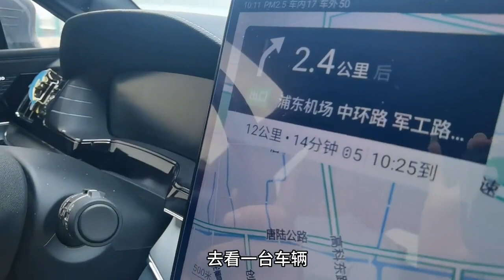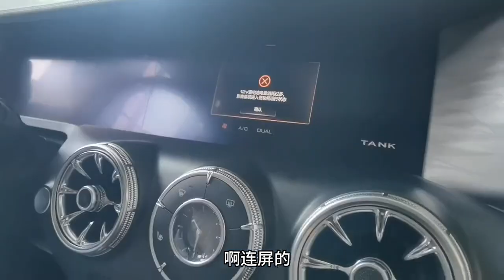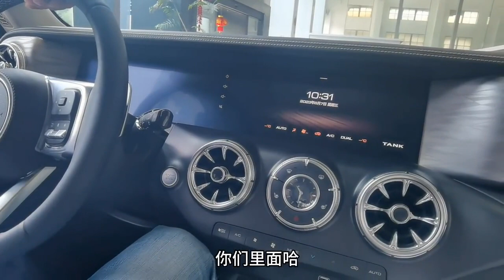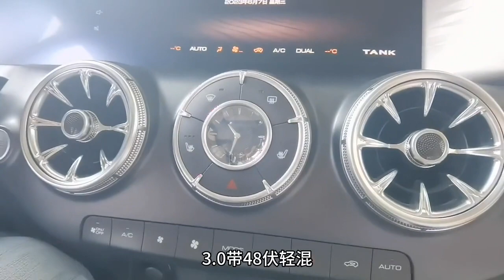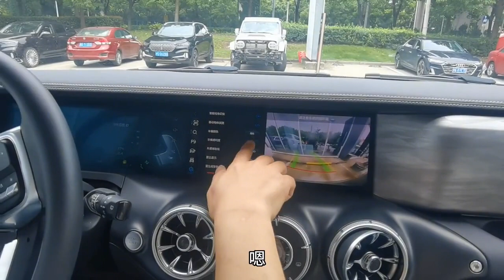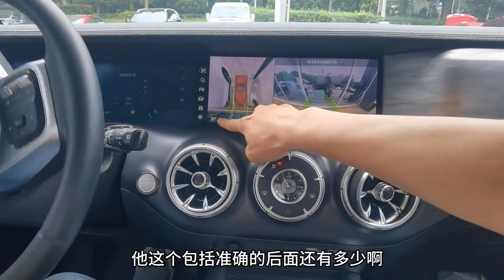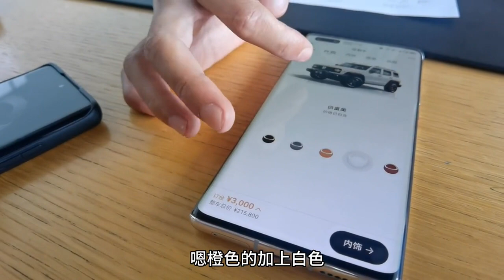为了拖挂房车的准牵引2吨，去试驾体验了一下坦克300